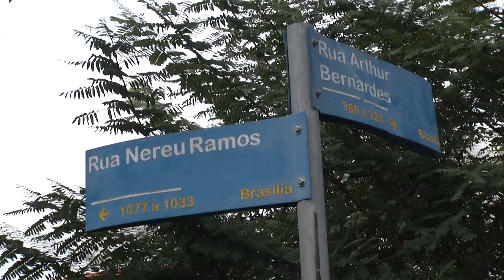Colisão na área urbana de Pato Branco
Acidente: Ocorreu no bairro Brasília na manhã de hoje (31).